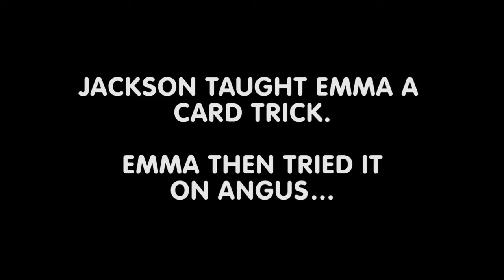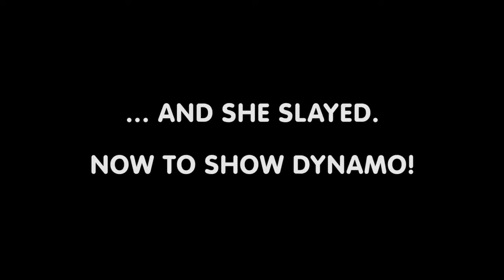Jackson Aces on 2Day FM with Magician DYNAMO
Sydney Magician Hire Jackson Aces teaches Emma Freedman magic on 2Day FM Hit30 to show to international magician DYNAMO (Magician Impossible).

For more information on booking magician Jackson Aces for your next corporate event or special occasion, please